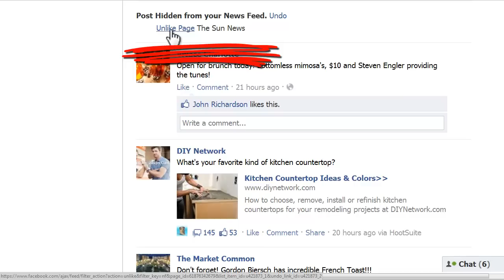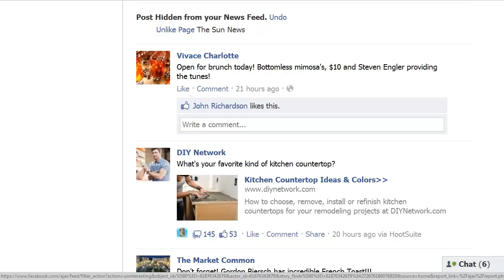Facebook Fan Page Business Page Likes dropping Why?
I was reading a post on Facebook from cupcake company working on their Myrtle Beach Marketing. Which lead to this video.

Not sure if this is the answer but it show how the hide option works for fanpage - business page posts. If you have another reason why this is happening please share
Thanks Pierre.